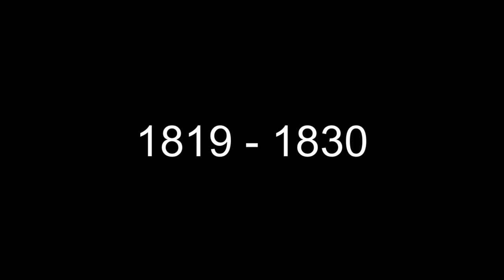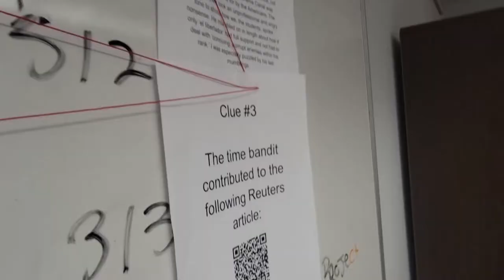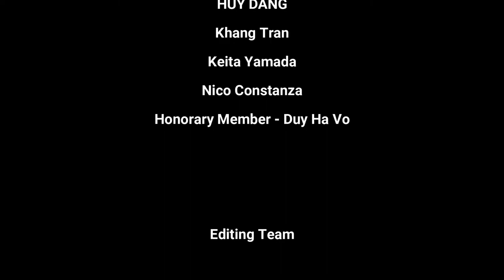2022 Global Studies Week Documentary Project - Green Team